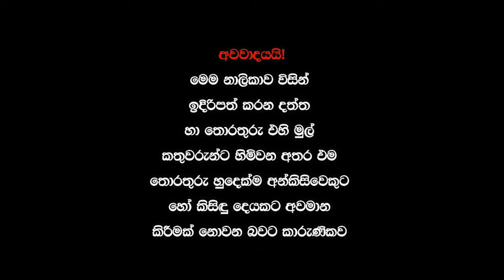Gayathri Dias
Gayathri Irosha Dias
Gayathri Dias#ceylonlk#hotGayathri Dias